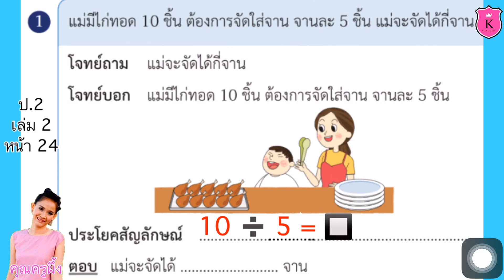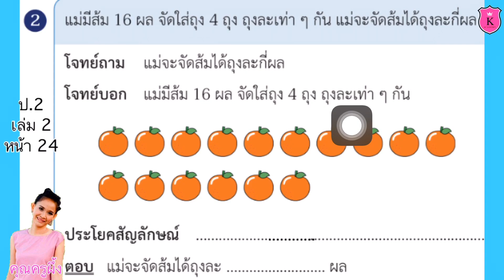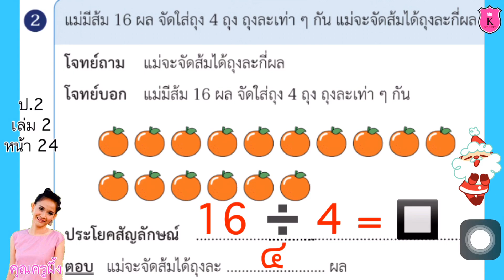คณิตศาสตร์ ป.2 เล่ม 2 หน้า 24 โจทย์ปัญหาการหาร เขียนประโยคสัญลักษณ์และหาคำตอบ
โจทย์ปัการหาร
เขียนประโยคสัญลักษณ์และหาคำตอบ